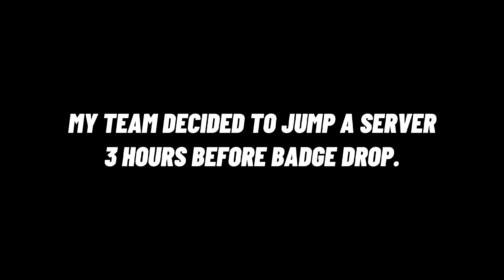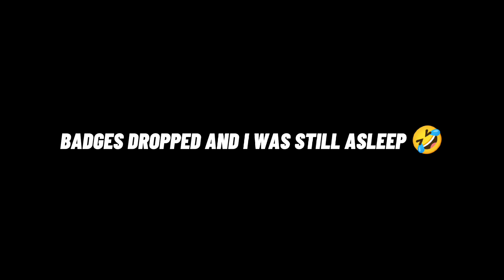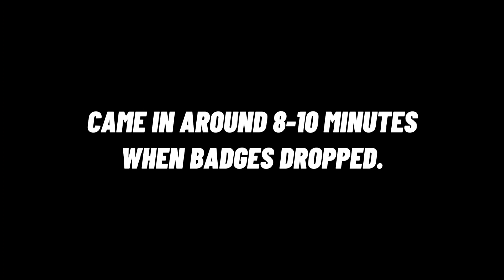The 3 Hours Jump Before Badge Drop | Last Island of Survival | Last Day Rules of Survival | PVP